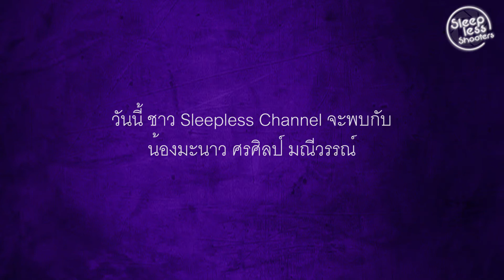Sleepless Interview #2 N.Manow Sornsin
Sleepless สัมภาษณ์น้องมะนาว ศรศิลป์ ...